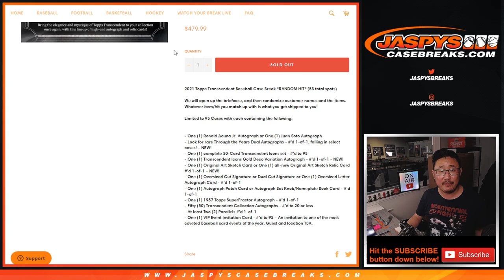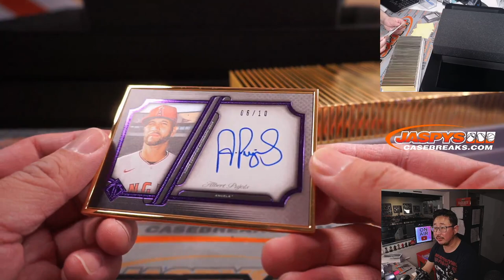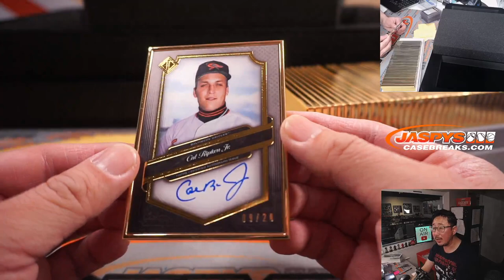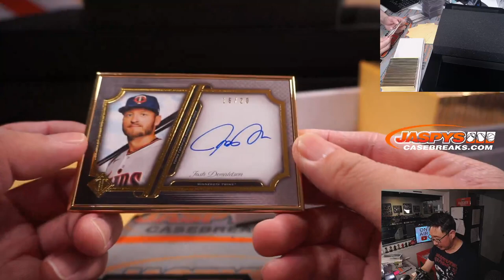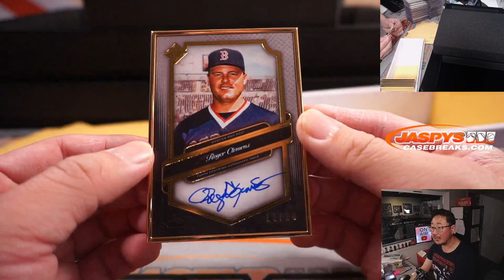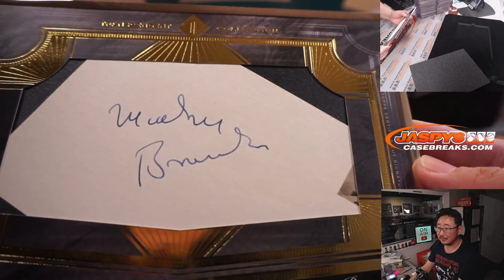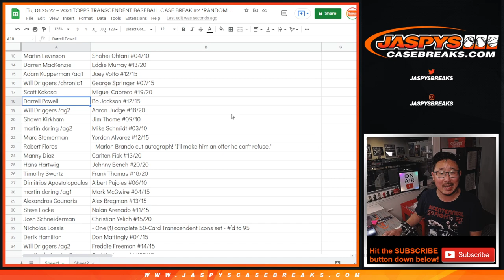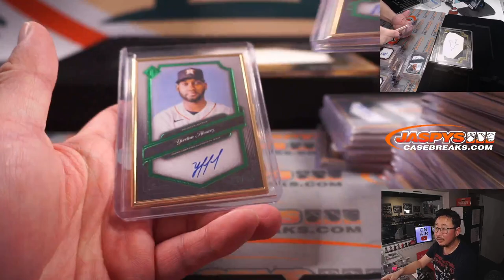Tu, 01.25.22 ~ 2021 TOPPS TRANSCENDENT BASEBALL CASE BREAK #2 *RANDOM HIT*